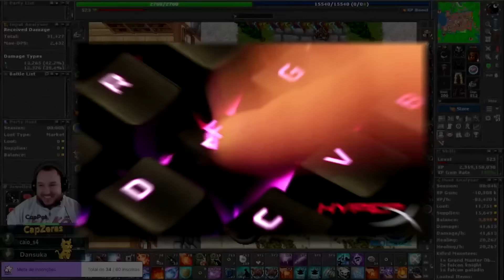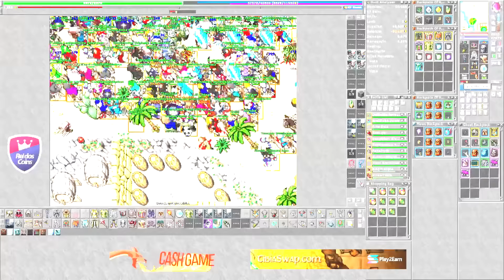LOSING 430KK EXP IN ONE DEATH | ADVANCED SKILL 143 | SPENDING 4KK GOLD IN 60 SECS tibiaferumbrinha🧙